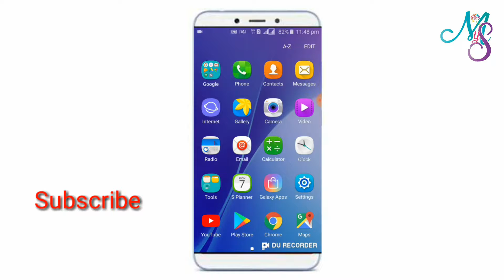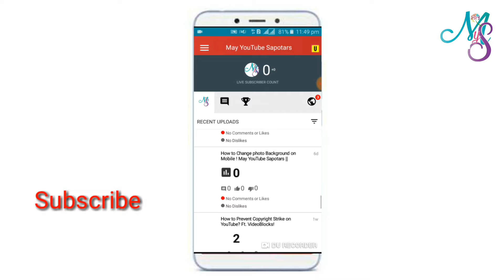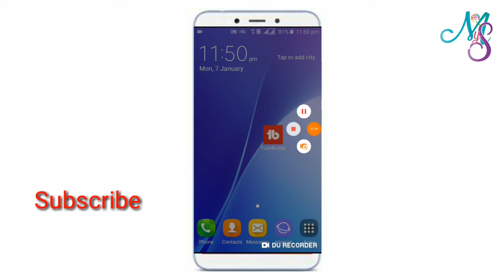How to use TubeBuddy for YouTube! Video SEO Tutorial!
How to use TubeBuddy for YouTube! Video SEO Tutorial! TubeBuddy Review! How to rank youtube videos fast!

All the topics of Android mobile are discussed in my channel and the general knowledge of all the Android apps is very easy. Any problems of android and android apps are resolved. The functions of any Android apps are presented to the public. The general people can learn something about this. Every day new video is upload to my channel.